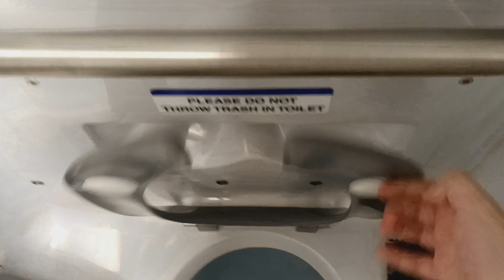MTA Long Island Railroad M9 restroom